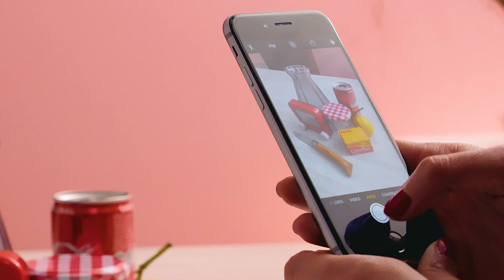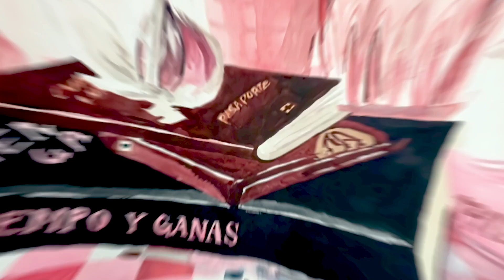Bodegón contemporáneo con acuarela | Curso online de Elisa Alcalde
Aprende a pintar con acuarela objetos cotidianos, dándoles un nuevo valor como obra de arte

La belleza está en las pequeñas cosas que te rodean, desde la montaña de libros que se acumulan en tu mesilla hasta los restos de la cena de anoche. O, al menos, eso es lo que defiende Elisa Alcalde cuando convierte los objetos cotidianos de su entorno en obras de arte.

En este curso aprenderás a pintar bodegones contemporáneos con acuarela y dotarás a elementos cotidianos de un nuevo valor y significado. Así pues, romperás los esquemas tradicionales del bodegón y aplicarás las técnicas pictóricas para crear obras únicas y actuales.